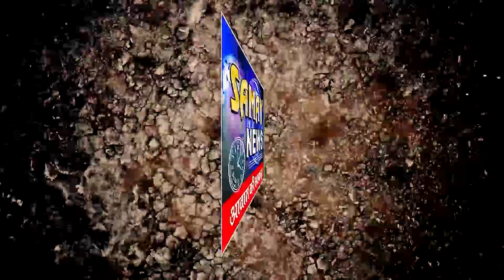भगवान विट्ठल की भी पूजा अर्चना के साथ भजन संध्या का आयोजन